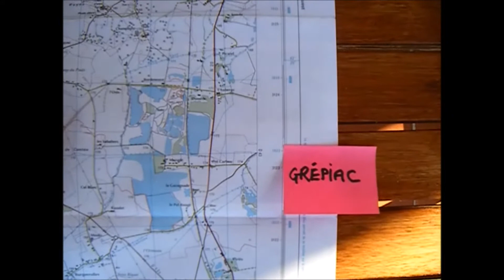Ariege River Run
The Life’s2Shorts young men tackle the wild rapids of the Ariege river in their kayak and canoe.